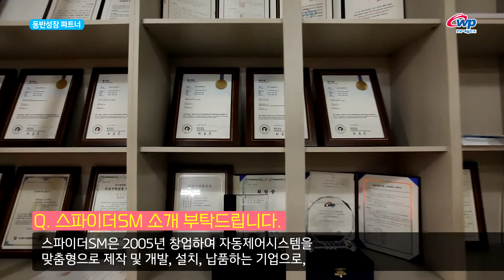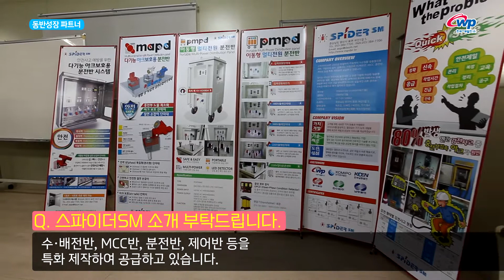웹진 『서부공감』 Vol.76 【동반성장 파트너】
한국서부발전(주) 웹진 『서부공감』
MAR+APR 2017 Vol.76 【동반성장 파트너】